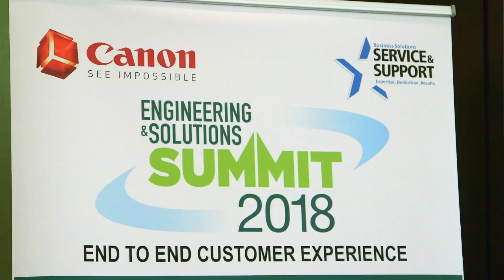Engineering and Solutions Summit 2018 - United Business Systems - Service Manager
Dealer testimonial at Canon Engineering and Solutions Summit 2018.